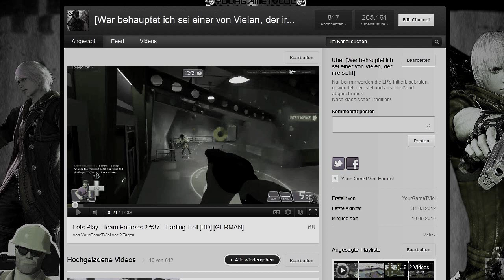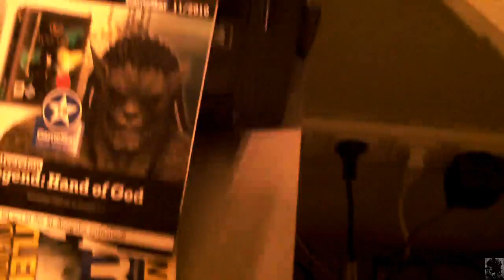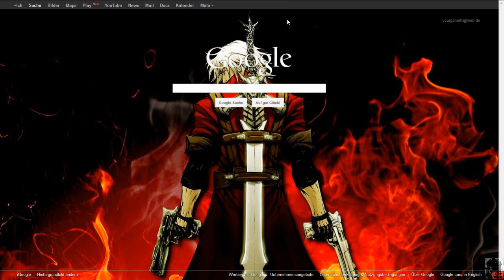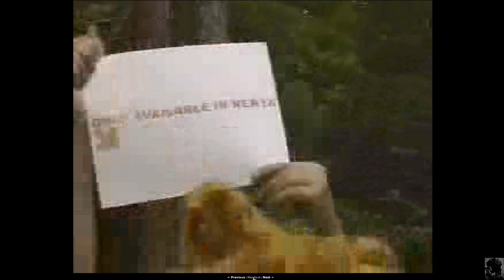YourGameTVlol zeigt sich! Das etwas andere 800-Abonnentenspecial [HD]